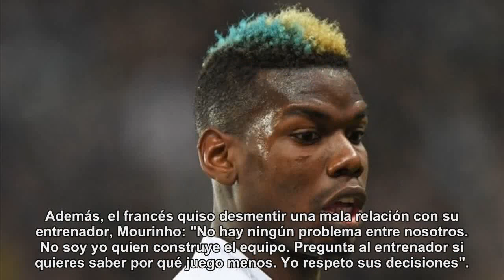Pogba: "Me gustaría jugar con Neymar, Messi o Cristiano"